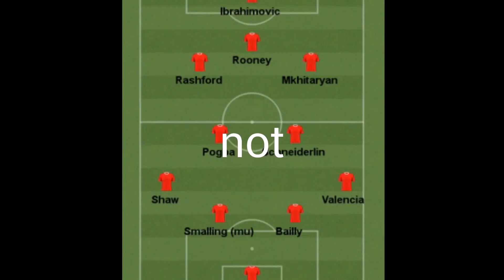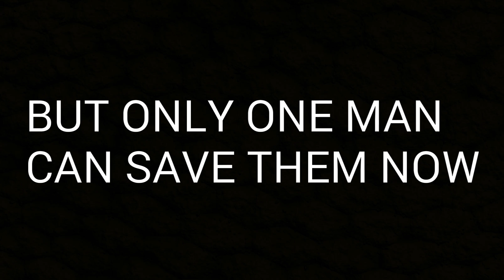WHY DOES YOUR TEAM FALL? | THE FORGOTTEN MAN??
A quick rundown as to why your team is absolute dog defecation